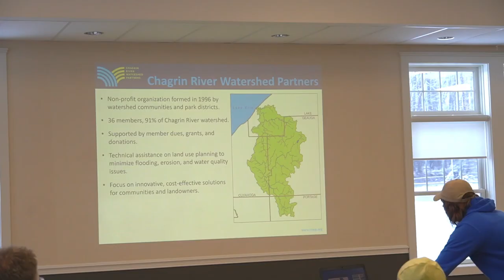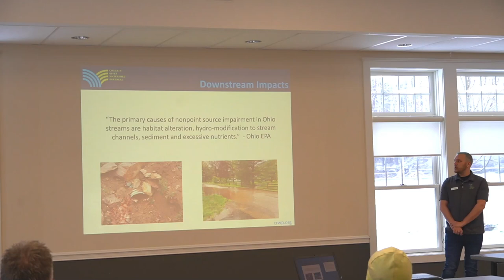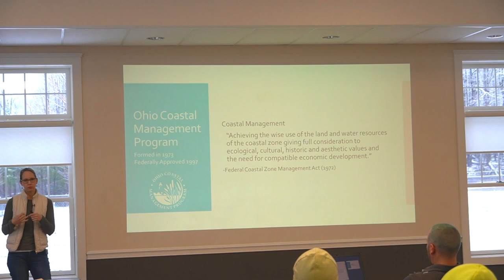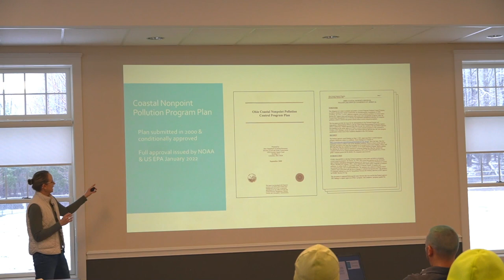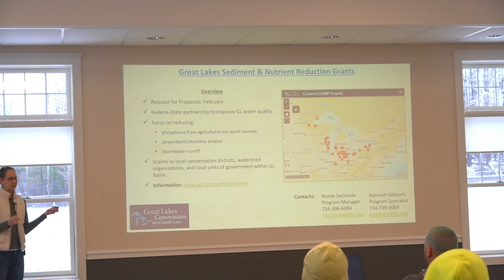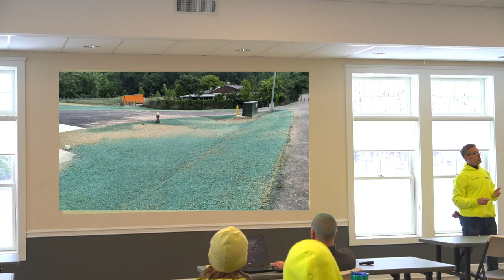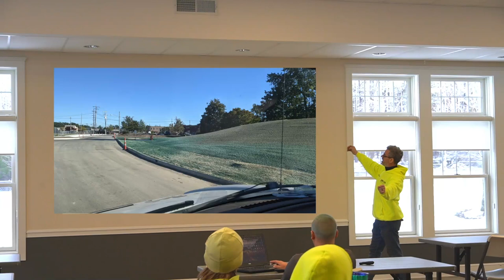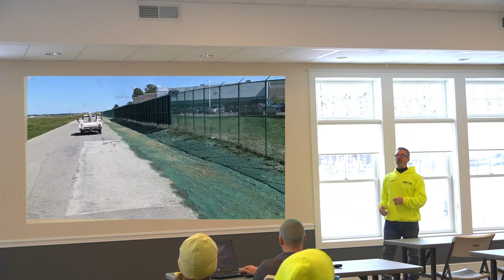Roadside Ditch Maintenance Workshop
Chagrin River Watershed Partners, in partnership with the ODNR Office of Coastal Management, Absolute Grass, Geauga Soil and Water Conservation District, and Munson Township, hosted a roadside ditch stabilization training for public roadway and service department personnel. Training included a classroom component to provide information on best management practices and water quality impacts and a field installation to demonstrate erosion and sediment control options.

The training is targeted towards public roadway and service department personnel, community engineers, park district service personnel, and stormwater program operators with responsibilities that include roadway maintenance or erosion control.